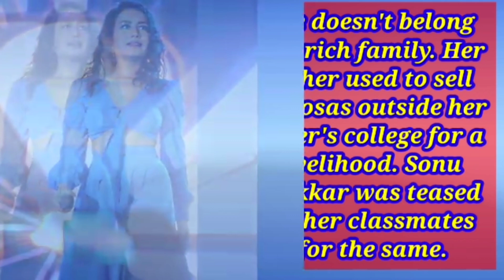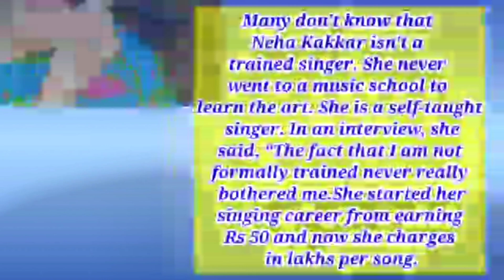5 Most Shocking Facts / Secrets About Neha Kakkar | यकीन नहीं होगा ये राज जानकर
5 Shocking Facts & Secrets About Neha Kakkar| आपके होश उड़ जायेंगे ये जानकर

Queries Solved

1. Neha kakkar secrets

2. Neha kakkar unknown facts

3. Neha kakkar lifestyle 2021

4. Neha kakkar boyfriend/boyfriend

5. Neha kakkar biography 2021

6. Neha kakkar family